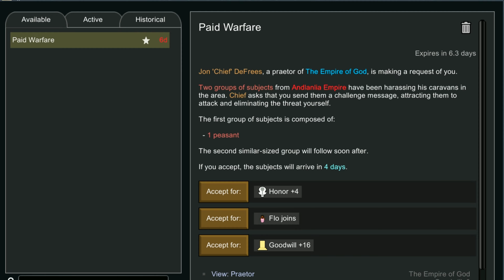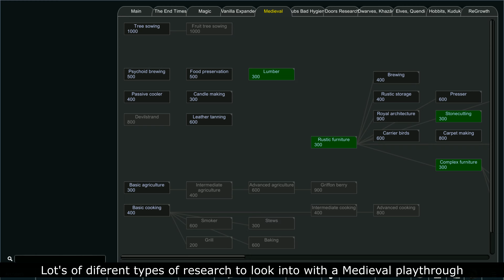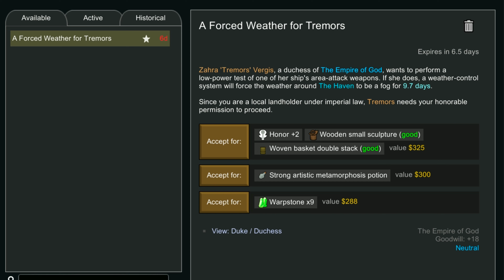Lone Wolf/Ranger | 🌏RimWorld RPG Survival Story 🌲EP 03 ‘Adding Insults to the Fire’ (Perma)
RimWorld, Rimhammer, RimWorld of Magic. Solo Pawn RPG adventure survival Medieval fantasy challenge play-through.

||CHAPTERS||
00:00
00:15 Taming the wolf
03:35 Glider crash
04:46 Quest
05:06 Glider crash
06:03 Bye bye Pratchet
06:35 Taming continues
07:15 Guests leave
08:45 More taming
09:25 Raid
10:35 Short Faced Bear
11:54 Quest
12:05 Taming the Felyne
13:55 Taming the Bear
15:05 Mad horse
18:36 Taming Yaks